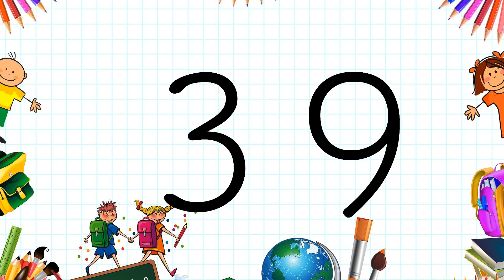90 Second Classroom Timer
Perfect for timing activities in your classroom, this timer has a light serif font on over a back-to-school themed background.

We have lots of other timers on our channel